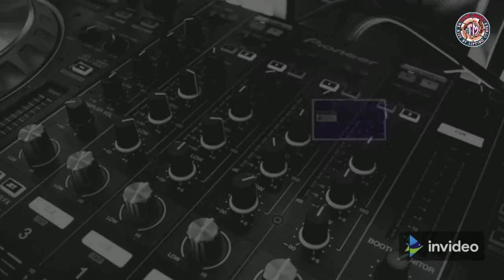Gone to Residence 39